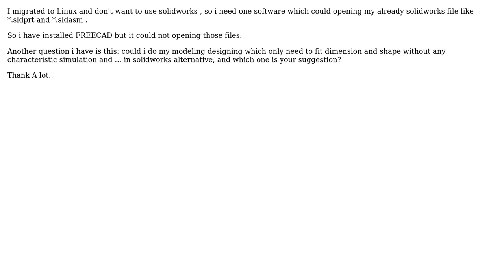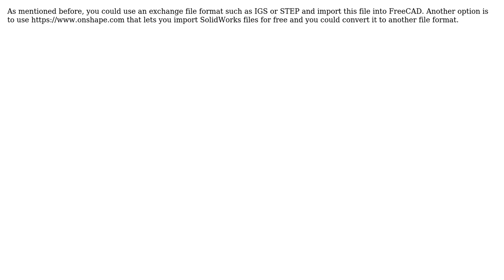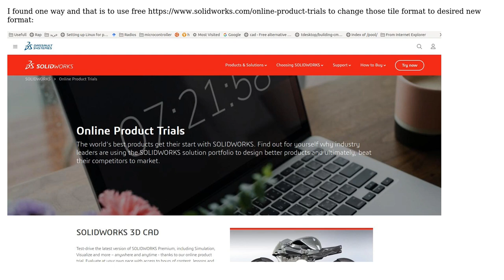Engineering: Free alternative to openinig solidwork defualt files in linux( \*.sldprt & \*.sldasm)?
With thanks & praise to God, and with thanks to the many people who have made this project possible! | Content (except music & images) licensed under CC BY-SA | Music | Images & others | With thanks to user NMech user nicoguaro user Josie user el-ss and the Stack Exchange Network Trademarks are property of their respective owners. You are responsible for your own actions.